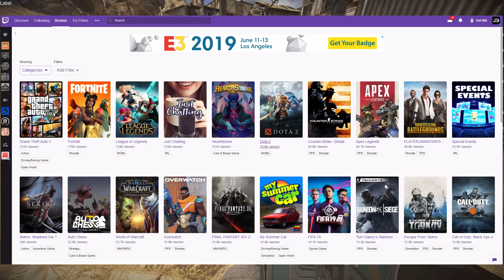Apex Legends Is Slowly Beginning To Die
Apex legends is finally starting to die down, but why?  I personally think the lack of solos and duo gamemodes is what is causing this game to lose hype and popularity fast.  But I am sure there are many other reasons as well.  Hope you all enjoy this vid!

MUSIC INFORMATION BELOW:

All the beats in my videos are produced by Beats By Con.